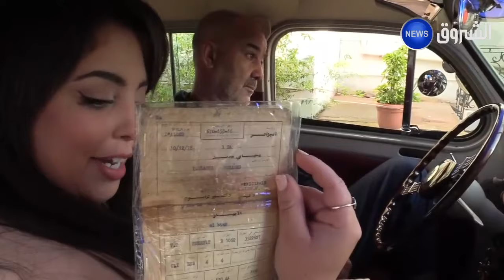سيارت عتيقة من الزمن الجميل تزور مقر الشروق